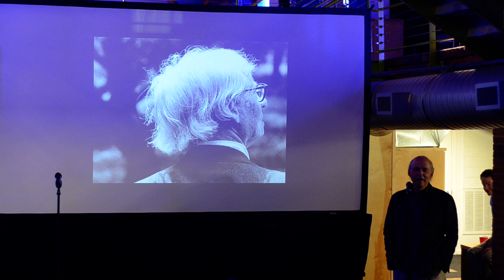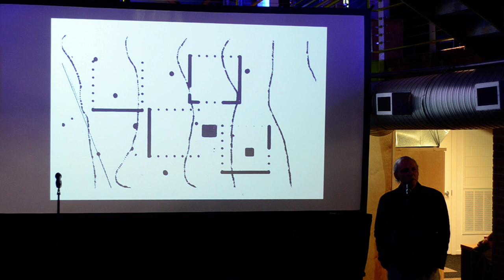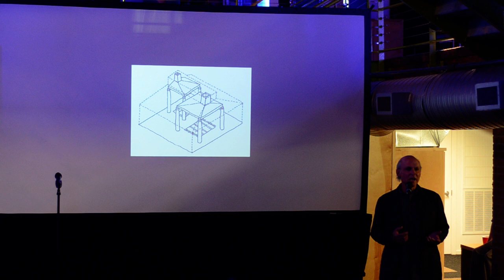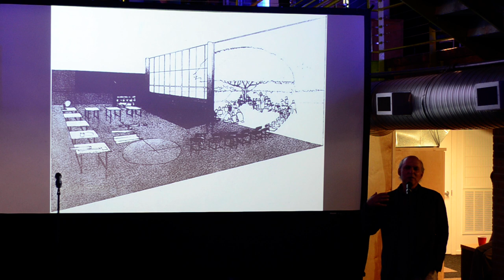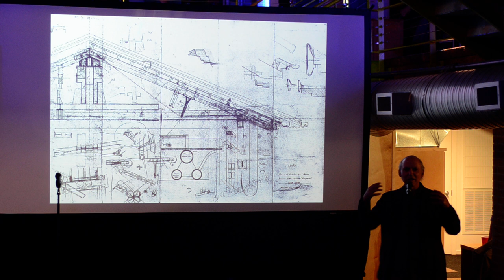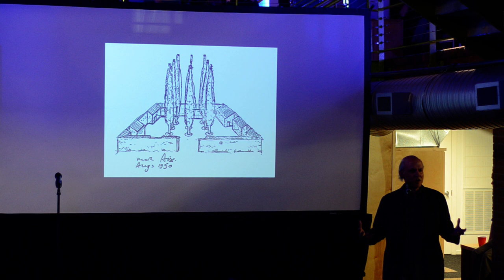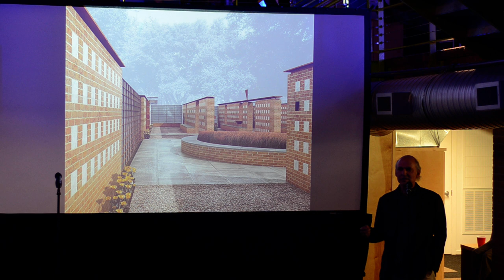20x20 Austin 2012 Max Levy FAIA